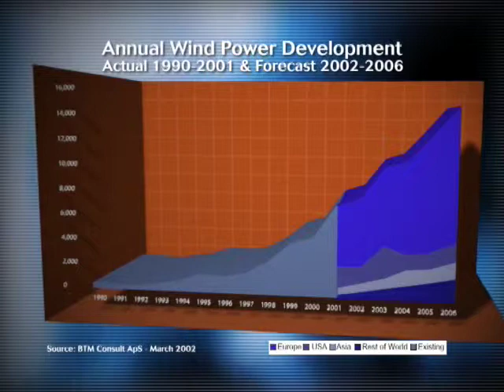SeaWest WindPower - Policy Makers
Wind Energy company DVD policy makers segment.